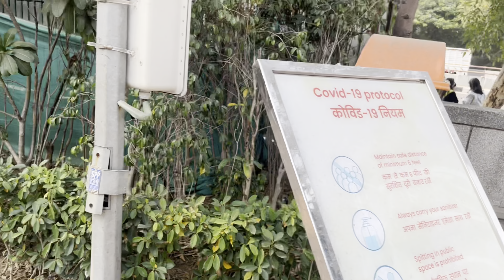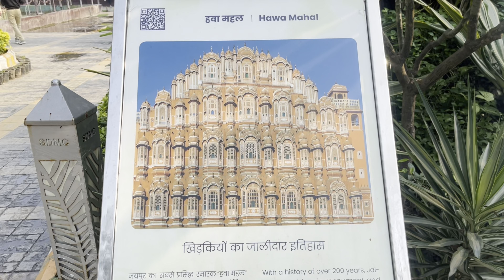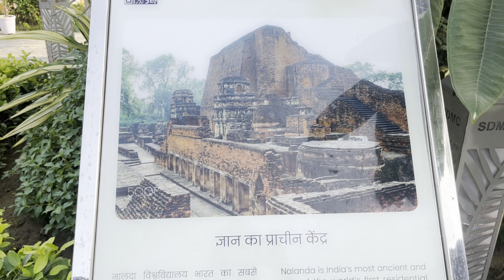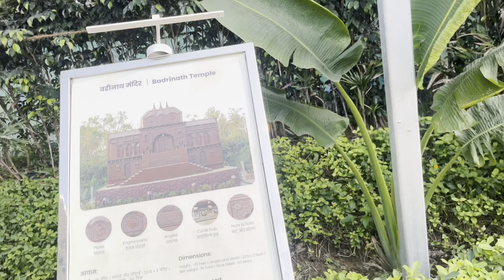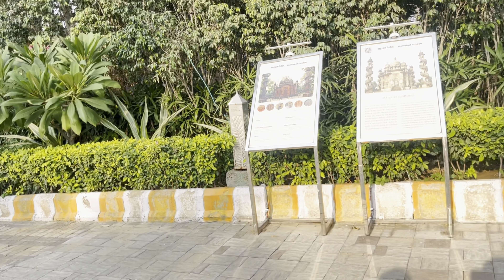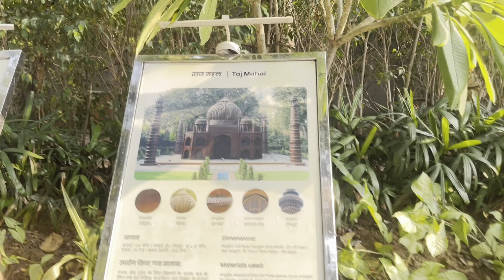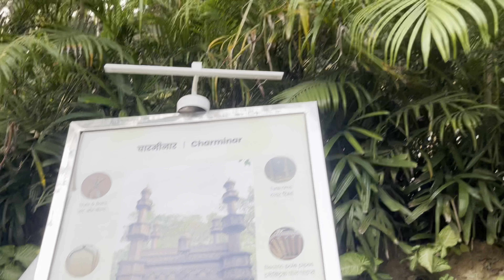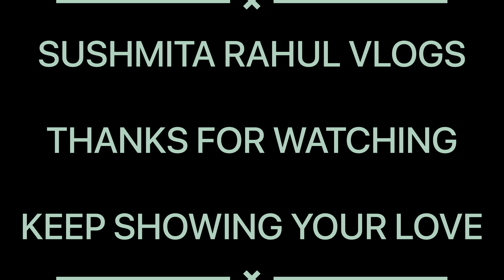Delhi main kare Bharat darshan//Bharat darshan park// best place to visit in Delhi//